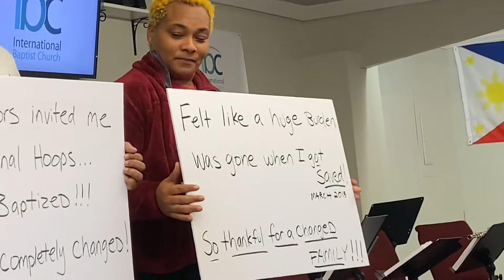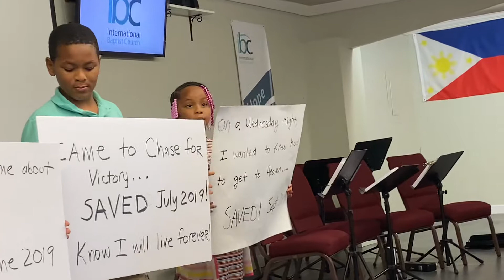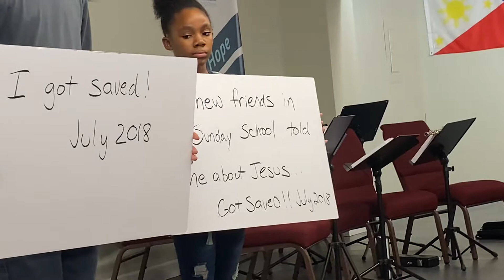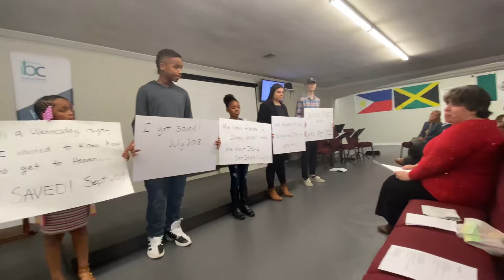Cardboard Testimonies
2 Year Anniversary Cardboard Testimonies of God’s goodness!